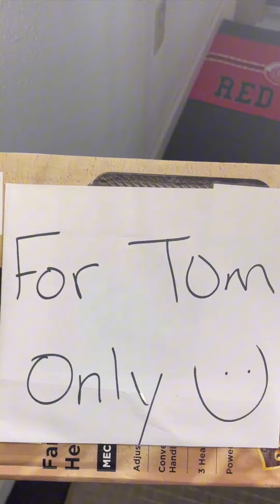Grandma Got Ur Back pt. 3 | Huyentxo Shorts Compilation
GRAM GRAM GOT UR BACK! Thank you guys for supporting me with my first ever merch!! It has been fun creating content around my plushie and actually receiving positive feedback about it! Enjoy :)